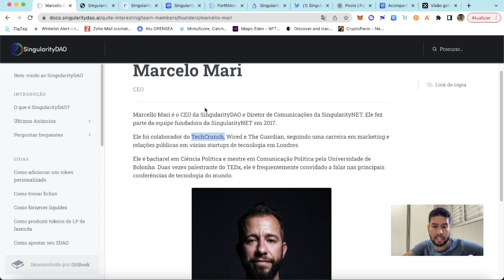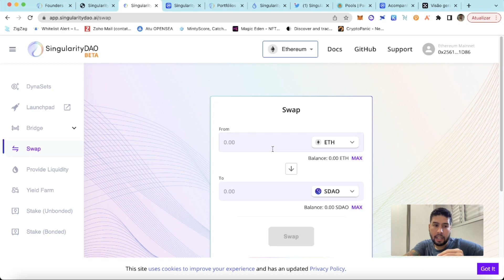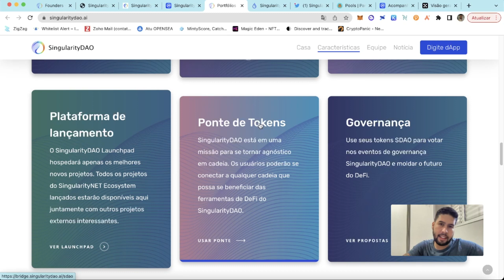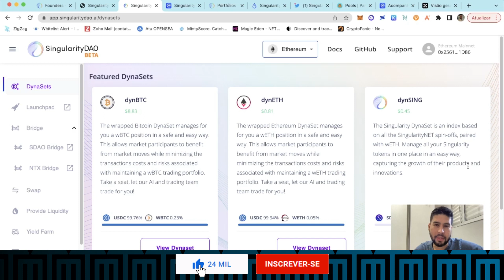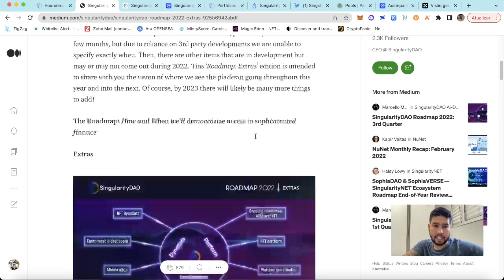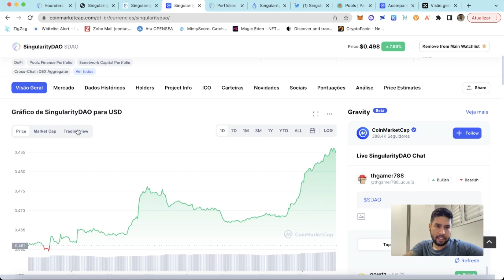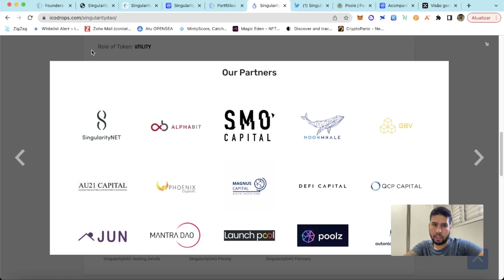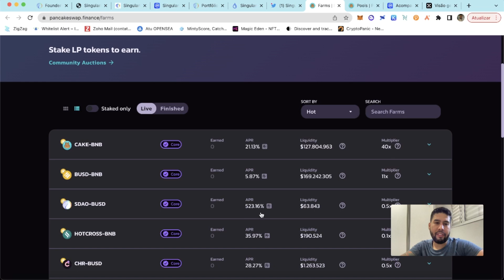🧠 SDAO entenda por que ela pode te fazer ganhar muito dinheiro|SDAO Pool de liquidez pagando + 500%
🔥CURSO COMPLETO SOBRE CRIPTOMOEDAS APRENDA DO ZERO A GANHAR DINHEIRO NESSE MERCADO
SIGA-NOS NAS NOSSAS REDES:
Como o braço DeFi do Ecossistema SingularityNET AI, o SingularityDAO é uma verdadeira Organização Autônoma Descentralizada projetada para simplificar o acesso à economia criptográfica.

AI-DeFi: Finanças Descentralizadas Sofisticadas atendem a Inteligência Artificial Descentralizada mais avançada do mundo para criar um novo tipo de economia.

A SingularityDAO criou as primeiras cestas de tokens descentralizadas, não custodiais e ajustadas dinamicamente (DynaSets) controladas por uma equipe de traders auxiliados e, eventualmente, entregando o controle majoritário a Inteligências Artificiais altamente avançadas, como as que são alavancadas diariamente no Wall- Street, mas ainda são desconhecidos no espaço criptográfico.

Esses DynaSets, capazes de usar estratégias de negociação longas e curtas, bem como aplicar alavancagem a essas negociações, reequilibram automaticamente as participações e assumem posições com base nas condições do mercado, para que você não precise. Alimentados por traders profissionais auxiliados por IA de classe mundial, os DynaSets operam de forma totalmente descentralizada, de acordo com o espírito do verdadeiro DeFi.
Buscas relacionadas:

sdao singularity dao criptomoeda hoje
sdao singularity dao criptomoeda
sdao singularity dao crypto
sdao singularity dao crypto hoje
sdao singularity dao vale a pena
sdao singularity dao vale a pena comprar
sdao singularity dao analise
sdao singularity dao projeto
agix criptomoeda
nunet criptomoeda
sdao vale a pena
acala network
cardano
etheruem
solana
astar network